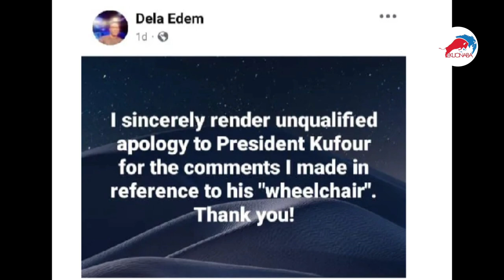Okatakyei Afrifa fires Dela, John Mahama's boy says reveals an agenda